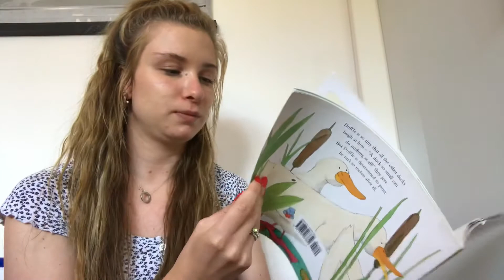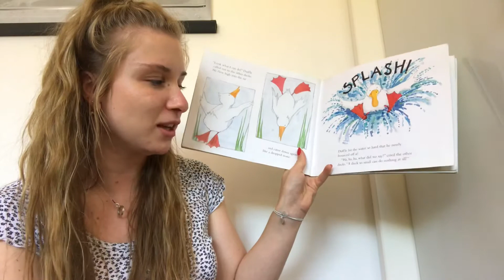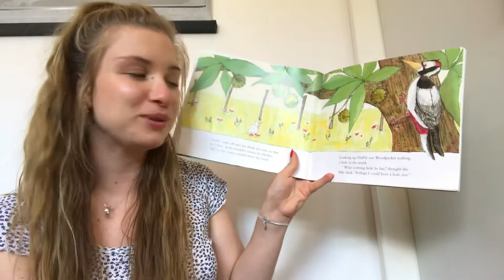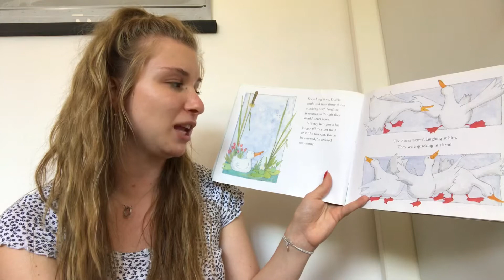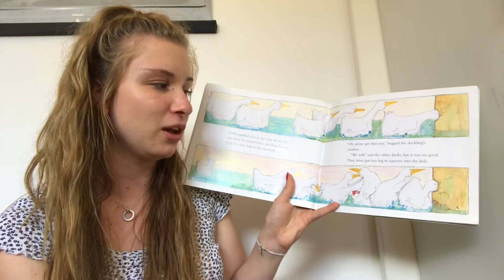Story Time - A Duck So Small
A Duck So Small by AH Benjamin, illustrated by Elisabeth Holstein.